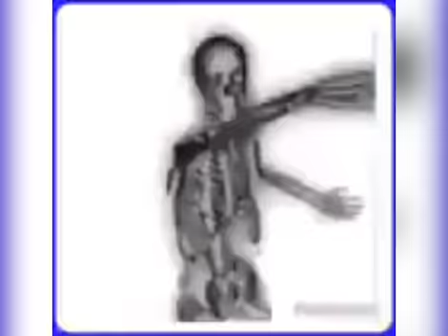Nasty Nate 224 bd 📢📢